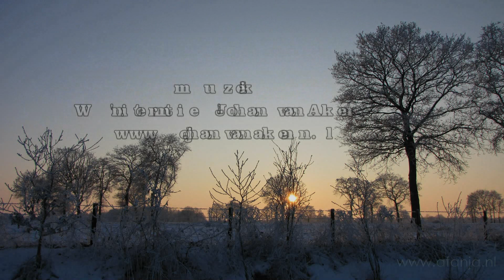De lange witte winter - deel 10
In de 17-delige serie "De lange witte winter" wordt m.b.v. foto- en videomateriaal een beeld geschetst van de sneeuwrijke winter van 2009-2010 in Fryslân. Ieder filmpje duurt ongeveer 10 minuten ...

Deel 10 is getiteld "IJspret" en begint met een voor Nederland bijzonder verschijnsel, dat zich alleen bij strenge vorst voordoet: poolsneeuw. Daarna gaan we door het besneeuwde en berijpte landschap op weg naar de Jan Durkspolder tussen Oudega en Earnewâld. Begin januari 2010 kon daar net als nu volop worden geschaatst op het ondergelopen land. Het belangrijkste verschil met nu is, dat er toen eerst een baan geveegd moest worden, terwijl we hier deze week nog steeds geen vlokje sneeuw hebben gehad, maar dat zou vandaag (zondag 20 januari 2013) wel eens kunnen veranderen ...